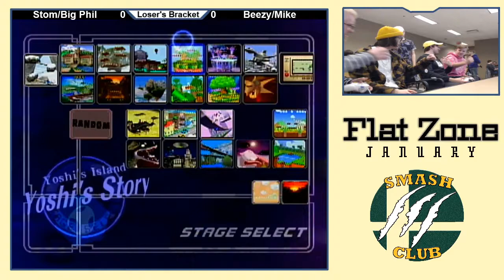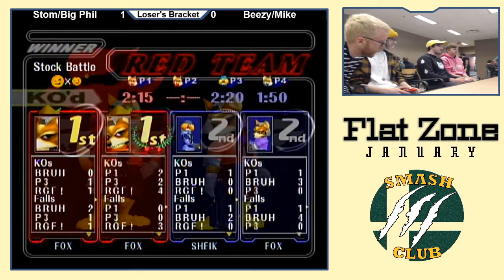Stom & big phil (R) vs. Beezy & SpikeyMike (B) - Losers Quarters - Flat Zone January 2020